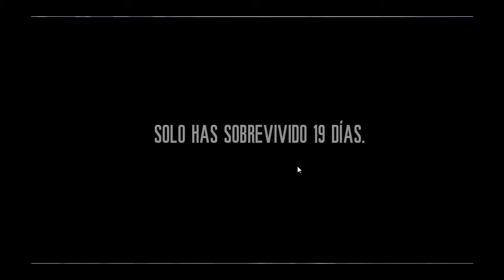this war of mine episodio 3 (días del 14 al 19)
Proseguimos con un desenlace algo jodido peeeeeero no preocuparse